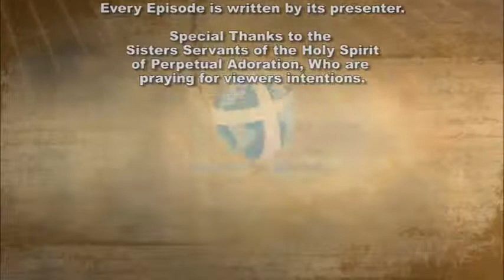iGod Today with David Okonkwo; Theme: Memorial of the BVM, Mother of the Church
Remember, O most gracious Virgin Mary, that never was it known that anyone who fled to your protection, implored your help, or sought your intercession, was left unaided. Inspired with this confidence, we fly unto you, O Virgin of virgins , my Mother; to you do we come; before you do we stand, sinful and sorrowful; O Mother of the Word Incarnate, despise not our petitions, but in your mercy hear and answer us. Take our prayer to God the Father and plea on our behalf, on behalf of women on migration journey, those in prison, an end of women abuses in homes, in workplaces, all over the world, especially in our churches. Hear and answer. Amen.